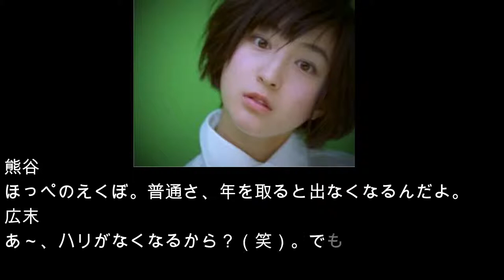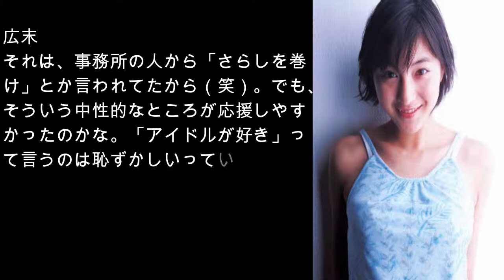広末涼子の"ヒロスエブーム"時「○○がない！！」と言われていた！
広末涼子の"ヒロスエブーム"時「○○がない！！」
ヒロスエが駆け抜けた軌跡を追った写真集『Ｎｏ　Ｍａｋｅ』が、未収録カットを加えて７月９日（月）よりデジタル配信が開始。これを記念して、撮影を担当した熊谷 貫氏を交えてのインタビューが実現。